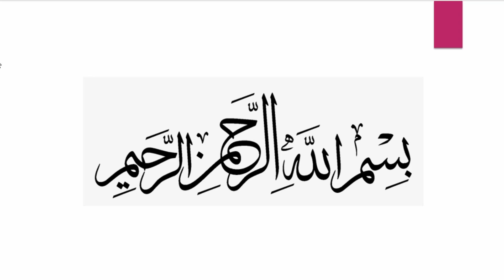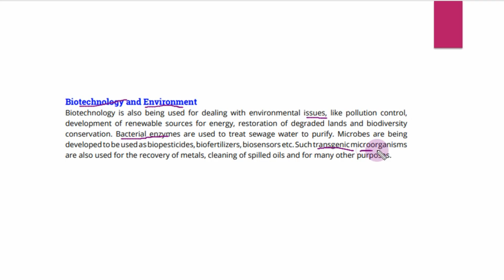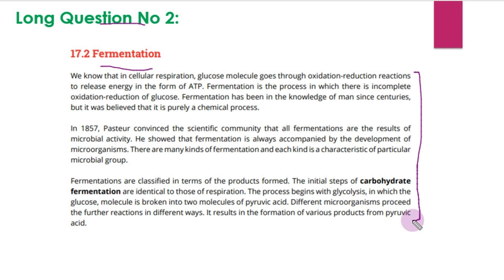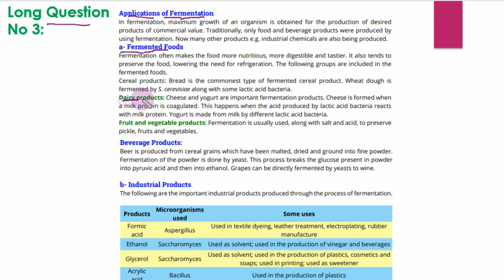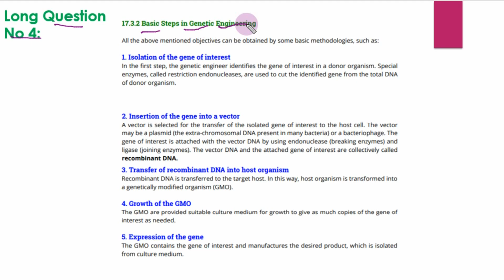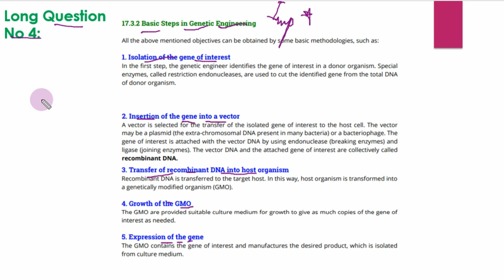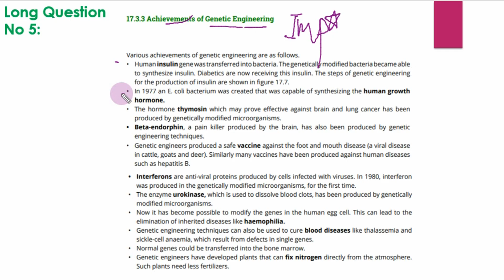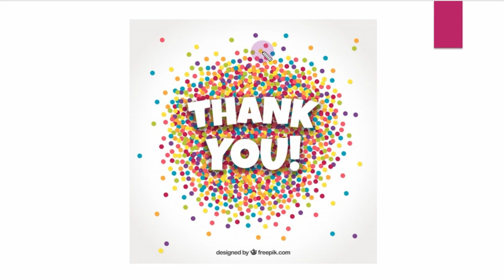10th CLASS BIOLOGY CHAPTER NO 17 BIOTECHNOLOGY LONG QUESTIONS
Hello Students!
This channel is new. I made This channel for Students.
And here I can Give you the latest News of the Exams.
I know Exams are so close you have questions so here i solve your questions.
So Here I posted a new video that is 10th Class Biology Chapter No 17 Long Questions.